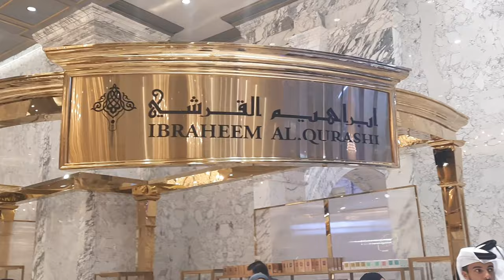Teeb AlHAZM 2022 - Oud & perfume Exhibition طیب الحزم Al Hazam Doha Qatar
Dear viewer's in this vedio u can see TEEB Al HAZAM  Oud and perfume exhibition. In this exhibition u can see alots of perfume
and oud brands like
طیب الحزم

these all brands u can see in this

exhibition start
26 Oct till 5 Nov